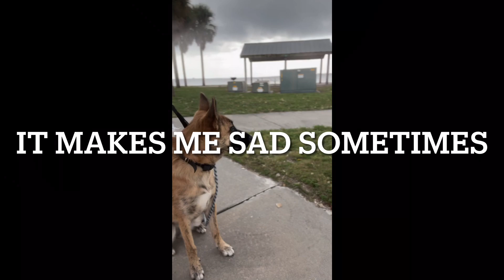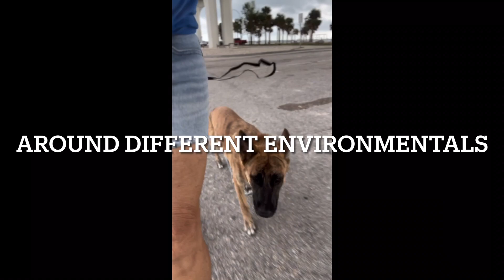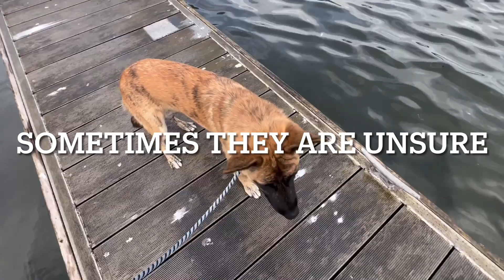Millie-7 month old mix breed - Happy Graduation!